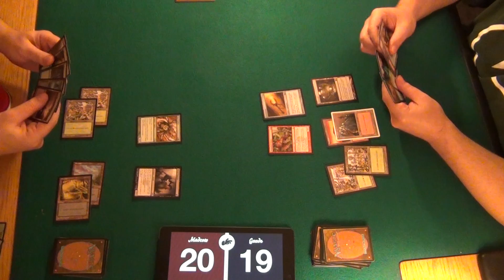Real Life MTG Sealed Deck with Madcow - Ravnica Block - Episode 3 (Game 1)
I have wanted to play more MTG, it has been a few years. I really enjoy a limited format more than standard so I bought a few boxes of boosters. I am joined by Madcow for this. The format will be 2 episodes where the decks are built, then 3 episodes of gameplay with the decks.

Guude
27540